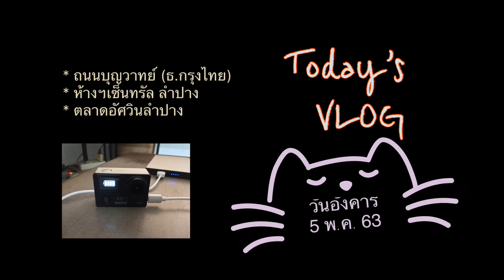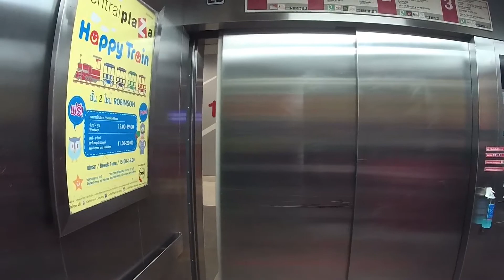AC Diary: ตลาดเปิดโล่งเมืองลำปางคึกคักมากขึ้นขณะที่ห้างใหญ่ยังเงียบเหงาวังเวง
ภาพเมื่อวันอังคาร 5 พ.ค. 63 (และจากคลิปในสัปดาห์ที่แล้ว) เห็นได้ชัดเจนว่า ตลาดแบบเปิดโล่งเมืองลำปาง กลับมาคึกคักมากขึ้น ในขณะที่ห้างสรรพสินค้าใหญ่ๆ ยังคงเงียบเหงาวังเวง